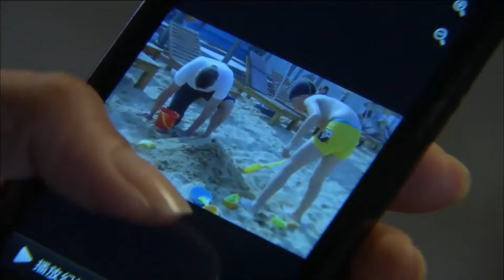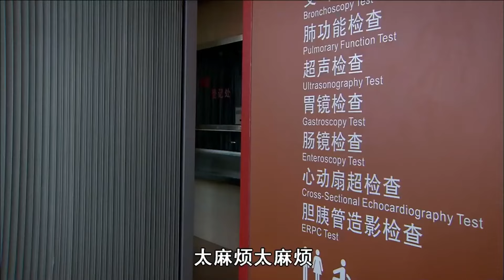【2024最新电视剧】孩奴 第3集丨#胡可 因爱成魔把孩子逼到崩溃，沙溢 忍无可忍选择离开，孩子一句话点燃婚姻危机！（沙溢 胡可 闫妮 张嘉译 领衔主演）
► 剧情简介：卢丽志高夫妻为儿子小升初的一套学区房而被逼无奈搬回娘家。不料离异的妹妹卢苇也带着孩子回家疗伤。两拨人面对卢母的刁难厚着脸皮挤在同一屋檐下。逼仄局促的生活开始了，卢丽为了孩子两面讨好四处受气。卢苇离婚后成了母亲最劳心的包袱，自诩为新时代潮妈却根本不懂育儿之道，直到前夫回归掀起夺子大战才惊醒一直沉睡的她。因家境贫寒而自卑的唐红靠婚姻逆转乾坤，但对女儿却一味溺爱。老公创业失败，前妻来搅局，为保住婚姻，唐红偏听偏信地走上生二胎的路。志高的80后同事杨洋因丈夫终日醉心研究，迟迟下不了结婚的决心。在志高的鼓励下一起创业，却引起了卢丽的误会，志高的事业最终走上正轨，婚姻的车轮却滑入坡底。